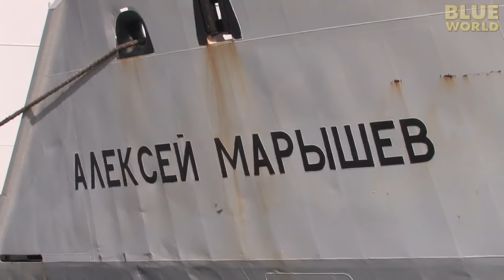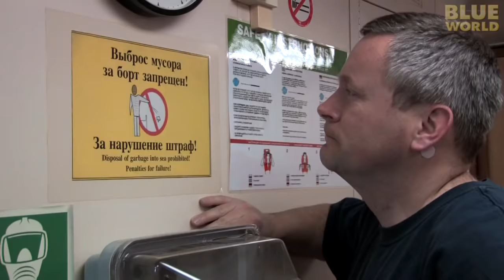Diving Antarctica! | JONATHAN BIRD'S BLUE WORLD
In this season 2 finale, Jonathan treks all the way to Antarctica to investigate life south of the polar circle.  Along the way he dives in the majestic kelp forests of Patagonia, where crabs rule the sea floor.  Once he arrives in Antarctica, his adventures continue.  He swims with penguins, dives under an iceberg, meets a massive jellyfish 3 feet across, and has an incredible encounter with a Leopard seal, the apex predator of Antarctica.   This program won a New England Emmy Award!

My journey begins with several flights from my home in the United States to the southernmost city in the world—Ushuaia, Argentina at the tip of Tierra del Fuego.

My home away from home:  the Aleksey Marychev, a 210 foot long Russian research vessel with an ice-strengthened hull.

On our way down the Beagle Channel to open water, we pass a small rock island covered in South American Sea Lions.

And then we pass the famous Beagle Channel Lighthouse.

After leaving the Beagle Channel, we will round Cape Horn into the Drake Passage and make our way more than 600 miles south until we reach the protection afforded by end of the Antarctic peninsula.

My first glimpse of the underwater terrain reveals mostly just some seaweed on the bottom, flowing gently in the current.

But a closer look reveals a community of bottom-dwelling invertebrates, including vast armies of limpets, snail-like animals with cone-shaped shells.  They eat the algae on the rocks.

A bright red sea star hunts down limpets for lunch.
Nearby, Anemones wait for prey, their stinging tentacles armed and ready for an unwary fish.

A sea cucumber uses feathery, branching arms to grab plankton out of the water to eat.

It’s a Gentoo penguin, swimming around with the grace of a dolphin and the speed of a torpedo!

These birds might not be able to fly, but underwater they sure can swim.  Their wings are adapted for providing underwater propulsion, and few animals in the ocean can swim with such grace and speed as a penguin.

A Gentoo Penguin is easy to identify because of its bright red beak.

Many of these Gentoos are barely more than chicks, waiting patiently for their downy baby feathers to fall off.  These poofy feathers keep them warm when they are little, but they’re not good for swimming.

As the birds get older and their adult feathers grow in, they start gathering down by the ocean.

Soon, they take short hops into the freezing water to hunt in the shallows for krill and small invertebrates.
Penguins on the move porpoise in and out of the water like dolphins—but then they can hop right back up on land like no dolphin I’ve ever seen!

As I rise toward the surface at the end of my dive, I encounter a huge wall of ice.  It’s an iceberg, that drifted into the bay.

The wall of the iceberg is covered in dimples, like the ones on a golf ball.  This pattern forms as the iceberg melts.   Thousands of tiny bubbles are released from the melting ice as well, making the water near the iceberg look like a fizzy drink!

The iceberg only rises a few feet above the surface, but its more than thirty feet deep.

When you see an iceberg floating by, there’s not that much above water sometimes, but that’s because 90% of an iceberg is underwater.  If I flip it over, you can see just how much ice there is.  That’s why icebergs are really dangerous to ships, because you can’t see the part that’s hidden underwater.   Fun with ice!

I carry my camera down to the boat and we’re off.  Today we’re hunting quietly for a very special animal.

And sure enough, we found them.  Leopard seals sleeping on an iceberg.  These animals which reach 12 feet long, are the apex predators of the Antarctic.  There are no sharks in the waters of Antarctica, but these seals fill that niche in the food chain.

Soon, the Leopard seals wake from their nap and come over to investigate us.

They have been known to bite and deflate Zodiacs when they are being territorial.

The seal makes a few passes to check me out, but he seems a lot more curious than aggressive.

Divers are not very common down here.  This Leopard seal has probably never seen a diver, or a video camera before.

Either he sees his reflection in the lens, or he’s looking for a career in show business.  Either way, this animal sure doesn’t seem to mind my presence.

The leopard seal is so curious, that he stays around for more than an hour.  I even have enough time to get my still camera and take a few pictures.